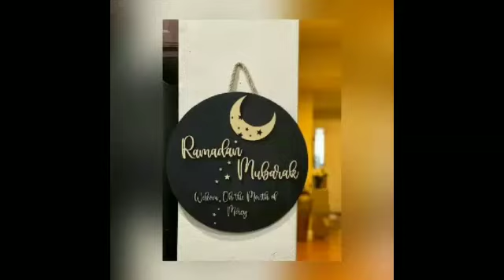Ramdan mubarak what'sapp status 2022